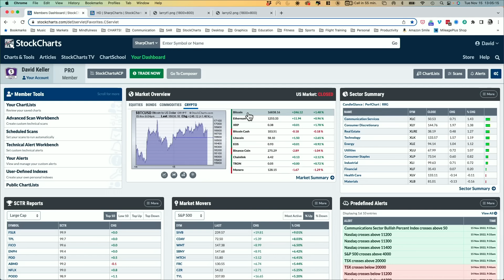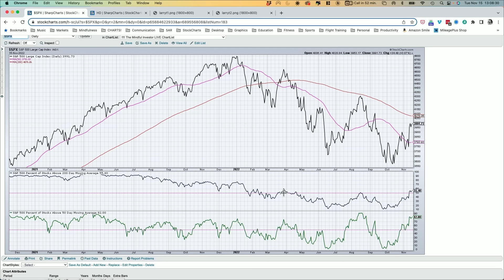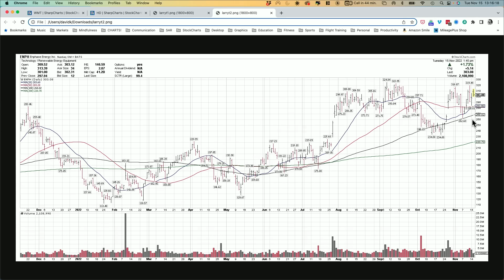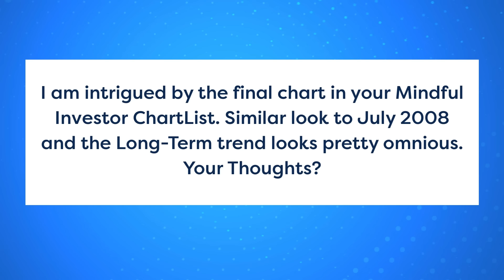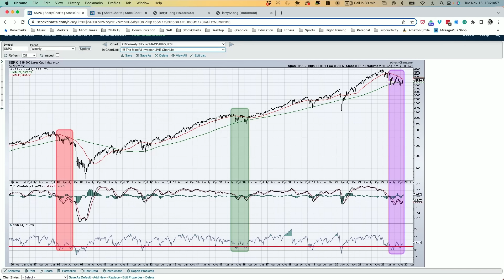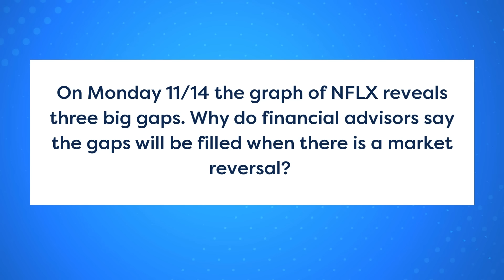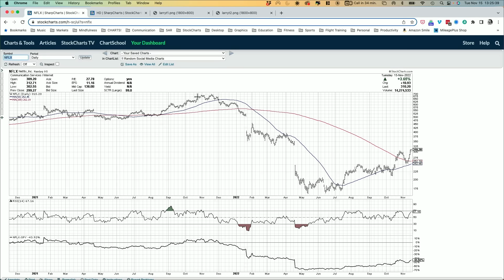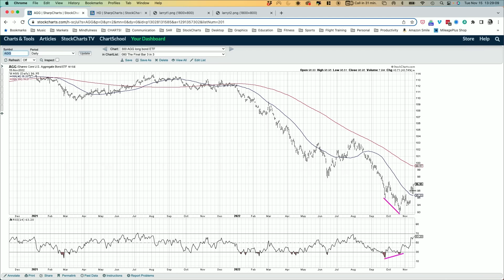Old Energy, New Energy, All Bullish | David Keller, CMT | The Final Bar (11.15.22)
Guest Larry Tentarelli of Blue Chip Daily shares two charts in the energy sector with constructive technical setups.  Host David Keller, CMT answers viewer questions on price gaps, relative strength and RSI.

00:00 - Intro
02:21 - Market Recap
11:11 - Guest Larry Tentarelli
15:55 - Mailbag
25:17 - 3 in 3: Home Depot (HD), iShares Russell 200 ETF (IWM), iShares Core U.S. Aggregate Bond ETF (AGG)